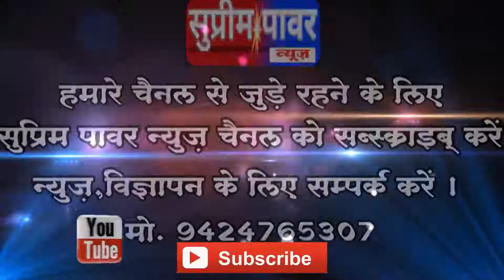उत्तर प्रदेश प्रयागराज थाना बहरिया ग्राम सातनपुर मैं दबंगों द्वारा हरे पेड़ की कटाई..